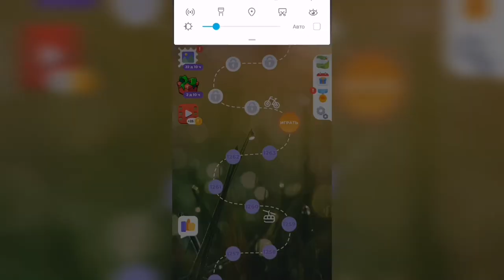Линия слова / Тихий пруд / Уровень 1264